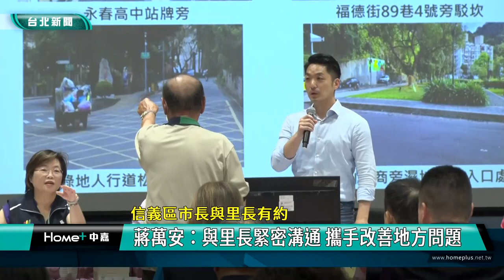新聞 台北|蔣萬安 里長|社宅 中繼戶|捷運 用地|永春陂 濕地公園|廣慈園區 社福|2023 中嘉新聞|信義區市長與里長有約 蔣萬安：與里長緊密溝通 攜手改善地方問題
蔣萬安與信義區里長座談 里長們提了22項建議案 盼首善之都的心臟區能更好

台北市信義區商業鼎盛，是全國百貨最聚集的行政區，擁有包括台北101等知名建築，許多企業總部也聚集於此，對此台北市長蔣萬安6/26與信義區里長們舉行座談時表示除了信義東延段加速進行外，包括信義區老人服務與日照中心以及廣慈園區等重大建設陸續啟用後對信義區的未來將有重大影響，因此對在第一線里長的各項建議，北市府會一一檢視並加以改善。

熱情地與每一位里長握手打招呼，上任後首度與信義區里長舉行座談，台北市長蔣萬安強調包括信義東延段加速進行希望能在114年完工外，包括信義老人服務與日照中心及廣慈園區等信義區重大建設陸續啟用後的相關問題將一一檢視改善。

信義區里長們也把握機會提出多達22項建議案，其中嘉興里與景勤里長聯合提案建議規畫六張犁AB兩區社會住宅的多功能活動空間，並新增周邊都更中繼安置戶以及租金優惠。

對此蔣萬安回應表示六張犁AB區社宅將規劃空留總數的5%作為都更中繼住宅，租金則比照社宅定價租金計收。

另外中坡里長反映里內福德街與137巷交叉口西側捷三用地，地方無力自行整合，希望能把捷三用地變更為原住三用地。

對此蔣萬安表示將要求捷運局擇期到地方舉辦說明會，讓居民清楚了解相關規定及自身的權利義務，讓這個案子能持續推動。

松隆里黃俊龍里長則提出永春陂濕地公園的地點及特色不明，建議北市府在永春埤濕地公園設置四處鮮明意象，蔣萬安回應表示會請公園處與新工處就里長的需求進行設計，預計今年完成設計，113年施作，如果情況許可希望能加速推動完成。